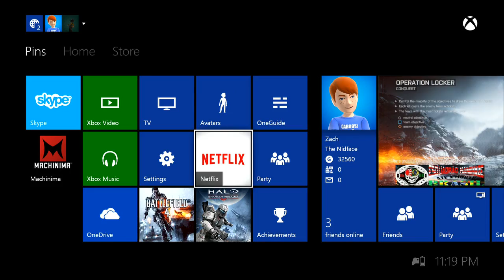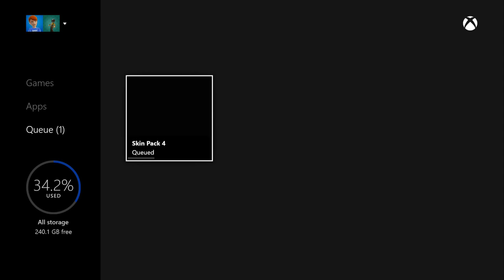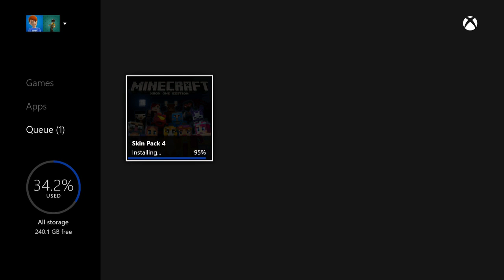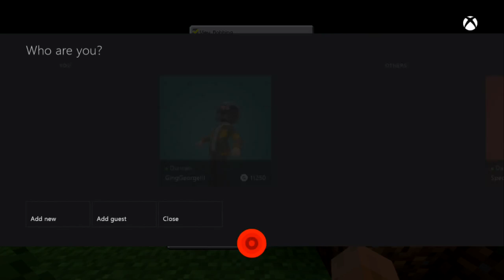Minecraft on Xbox One! (Minecraft w/ Friends 2.0)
Welcome to the land of Nid Steals Everyone! Here Nid will troll his friends, try to build a skyscraper, steal his friends diamonds and become known as the Master Thief, and occassionally actually work with his friends to make their own little civilization. Mainly ScytheVein though... Yeah he's in the series now...